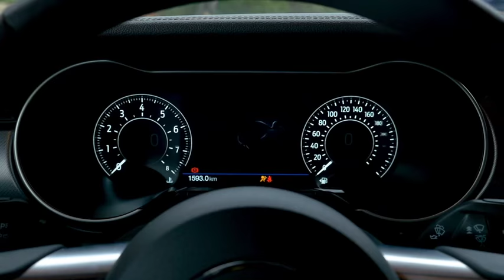Ford Mustang MY 2018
Driving scenes near Barcelona